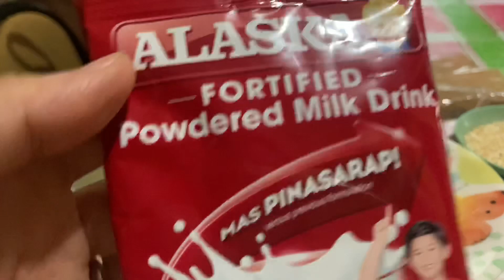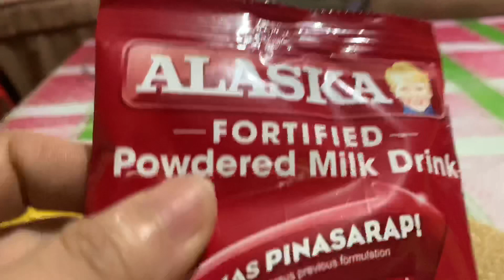BANANA TURON/ BANANA RHUM-A / Pinoy Merienda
BANANA RHUM-A RECIPE

Ingredients:

10 pieces saba banana, sliced into 4 pieces
lumpia wrapper

Rhuma Sauce:

1/3 cup margarine
1/4 cup jackfruit (langka), strips
1/4 tsp cinnamon powder
2 tsp banana flavor
1 tbsp rum
1/2 cup pineapple juice
1/2 cup brown sugar
1/2 tbsp sesame seeds plus more for topping

Cinnamon Milk Powder (optional)

1 tbsp powdered sugar
2 tbsp powdered Milk
1/4 tsp cinnamon powder

Credit to Mang Tootz - Original Banana Rhuma-A owner of this recipe😊